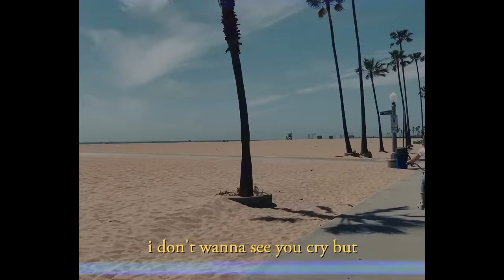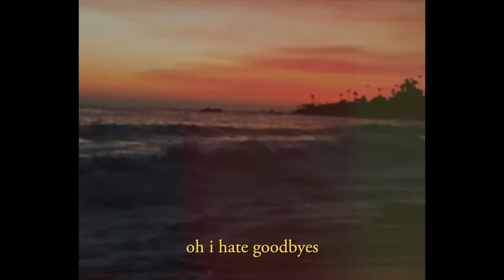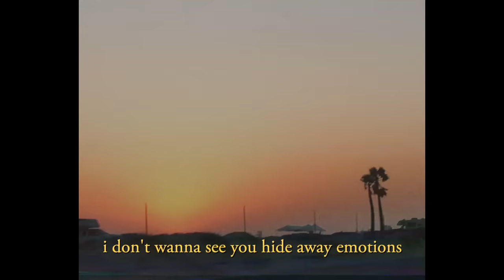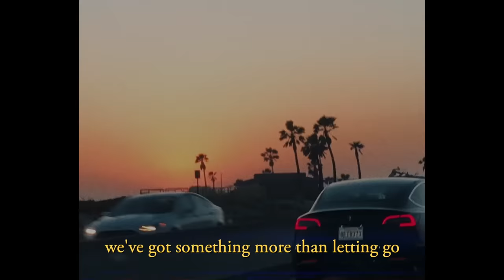Neptune & Matthew Zeitler - I Hate Goodbyes (Official Lyric Video) feat. Hailey Haus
listen ''I Hate Goodbyes'' by Neptune & Matthew Zeitler feat. Hailey Haus

this song and video are so beautiful together 💙

Lauv - Love Somebody (Lyrics)
Alexander 23 - IDK You Yet (Lyrics)
yaeow - Do You Ever Think Of Me? (Lyrics) feat. Rxseboy
Addict. & SAMI - Leave Me Alone (Official Lyric Video)